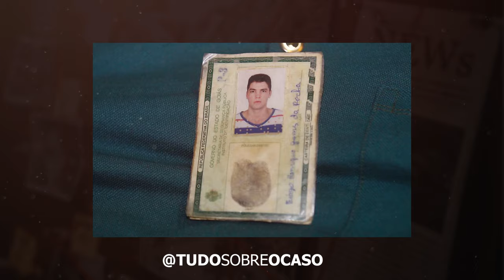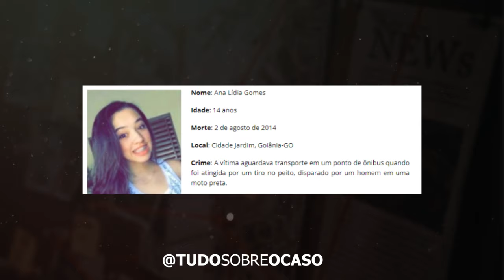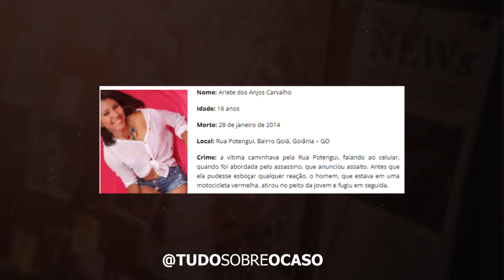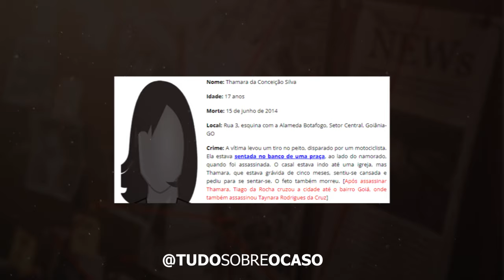Maníaco de Goiânia -Tudo sobre o caso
Tiago Henrique Gomes da Rocha também chamado de Maníaco de Goiânia ou SerialKiller de Goiânia é um assassino em série brasileiro que, ao ser preso, confessou ter assassinado 39 pessoas, a maioria mulheres, entre os anos de 2011 e 2014, na cidade de Goiânia, Goiás. Das mulheres, duas seriam garotas de programa.

RELACIONADOS:

serial killer da moto
Tiago Henrique Gomes da Rocha, o matador de Goiânia
maniaco de goiania
serial killer de goias
mãe do serial killer de goiânia interrompe entrevista para fazer desabafo
entrevista matador de goiânia